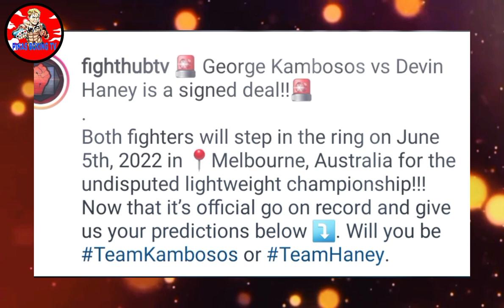BREAKING ! BAKBAKAN NI KAMBOSOS VS DEVIN HEYNE ! EUMIER MARCIAL AT JONAS SULTAN#pinasboxingtv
Breaking ! bakbakan ni Kambosos vs devin hayne eumir marcial at Jonas sultan

footage Credit:
Marvin mabait tv
George kambosos jr Instagram